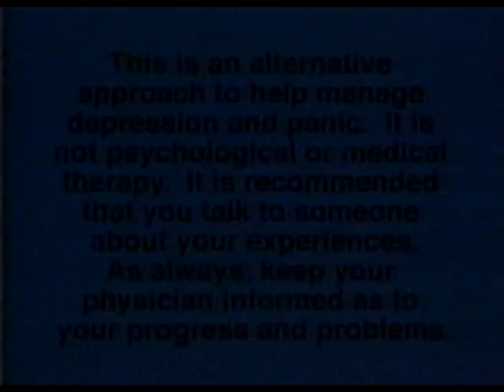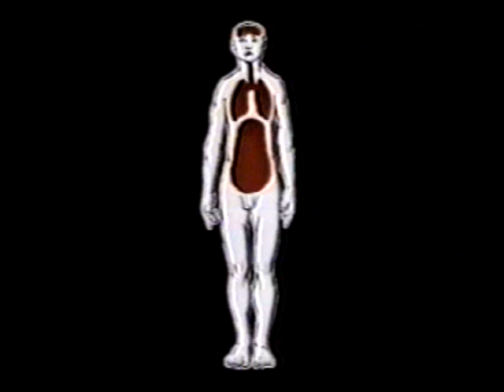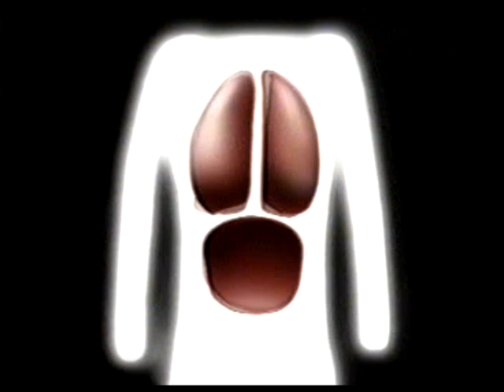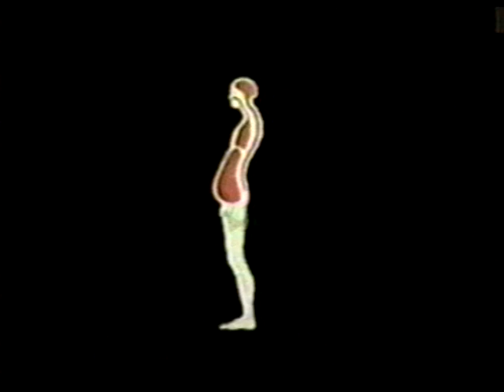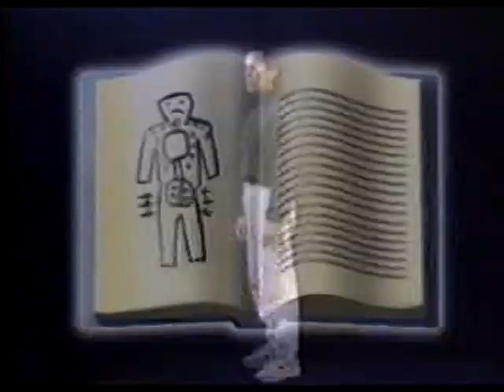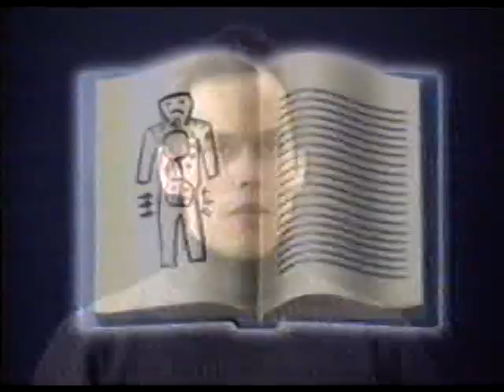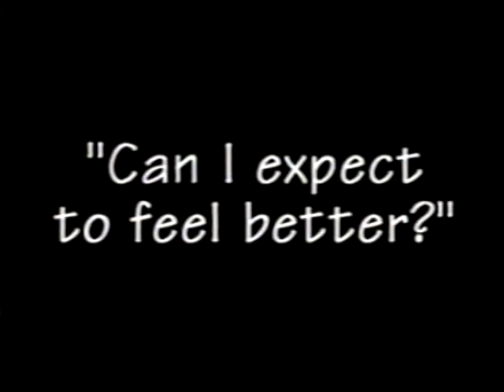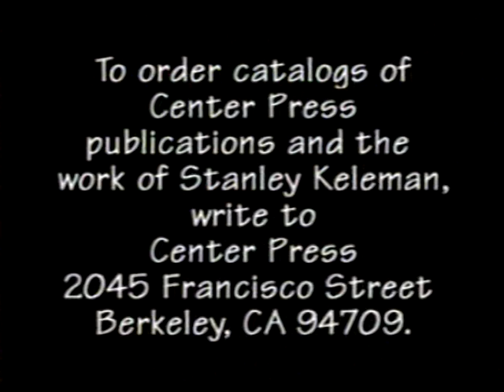Depression and Panic (Stanley Keleman)